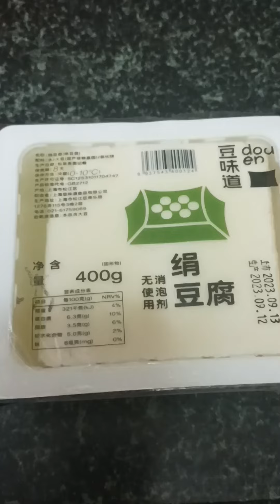【減量飯】豆腐ハンバーグ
ゴローです！

今回は失敗しました~涙
もう一度リベンジしたいと思いますwww